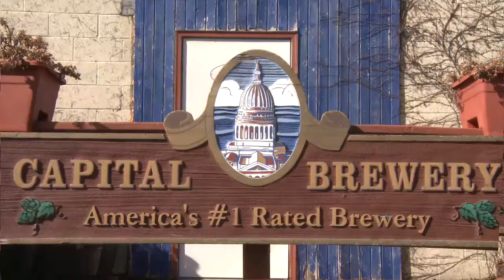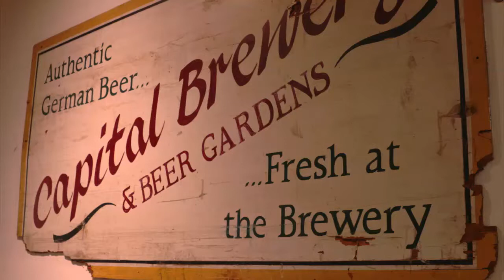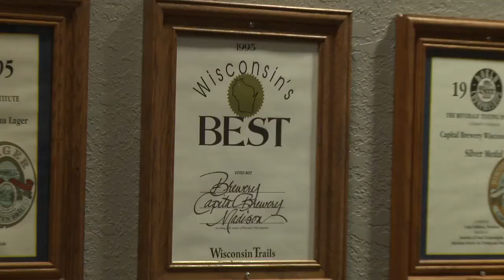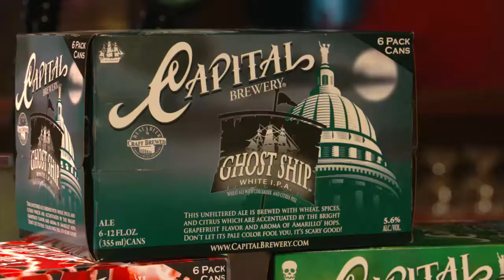Capital Brewery 2016 Marketing Video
Editor: Sony Catalyst Prepare and Sony Vegas Pro